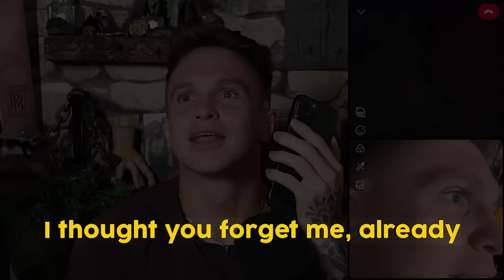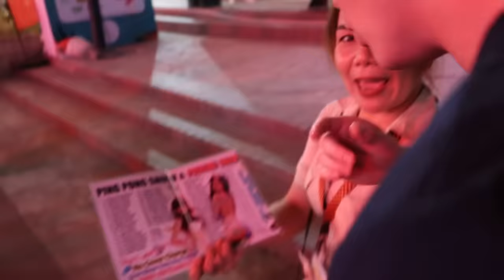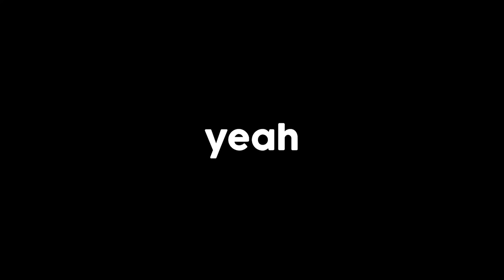I Got Tricked by a Ladyboy… But Already _____ Him! 😳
In this video we analyse the footage as I pay the ultimate price for a Thailand massage experience gone wrong over a 2 day period… With a bonkers plot twist! 😳